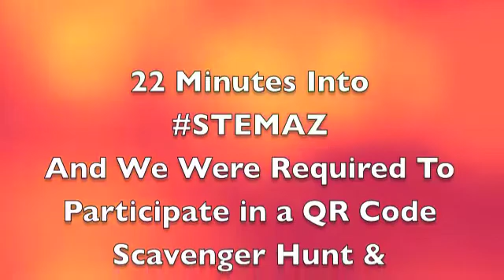Learning About Derechos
Day 1 at the AZ K12 Center's STEM Institute 2.0 and right away participants in the Air, Land & Sea strand were thrown into an engaging QR Code Scavenger Hunt. One of the requirements was to create a brief video telling a few things we learned. The clock was ticking so we put this one together VERY quickly!